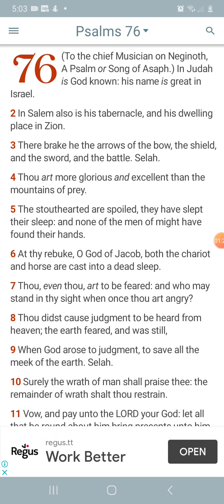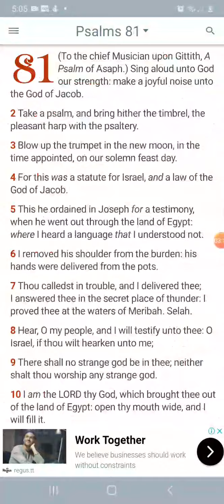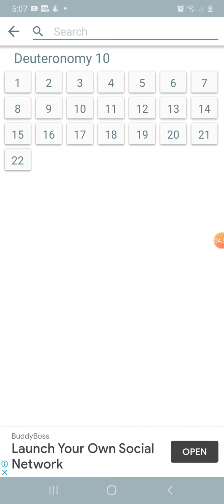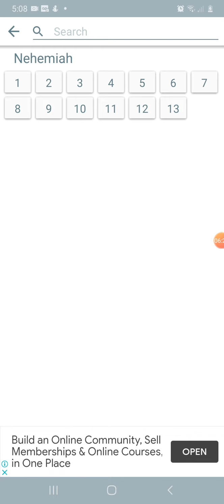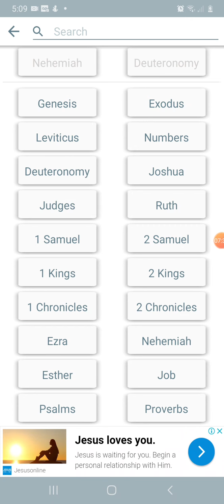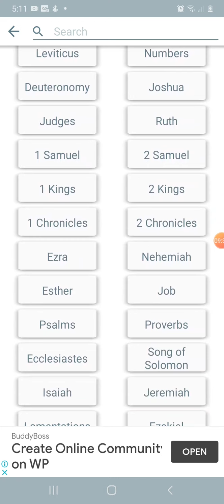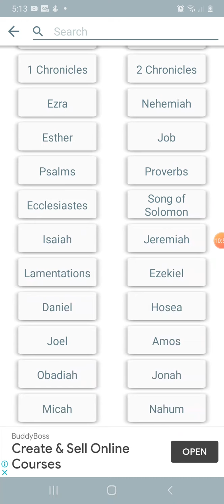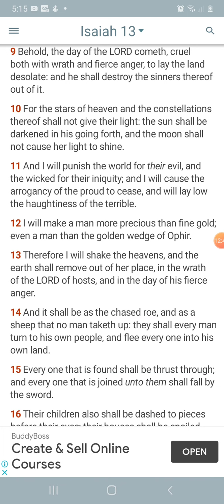The Most High Is To Be Feared.